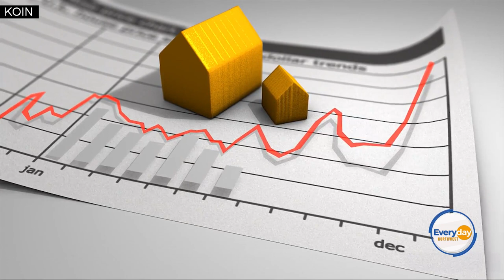Is Right Now A Good Time To Sell Or Buy A Home Portland Real Estate Grp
Ryan T. Gregory appearing on Everyday NW for the segment Ryan Knows Portland